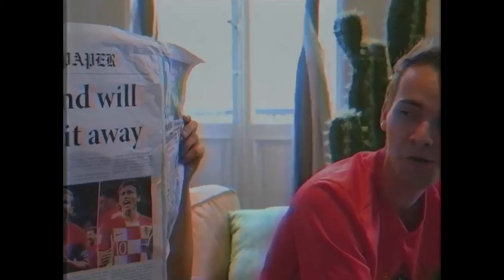“IT’S NOT COMING HOME” A message from Belgium to England!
This video was made by Jeff Bronder be sure to check him out!